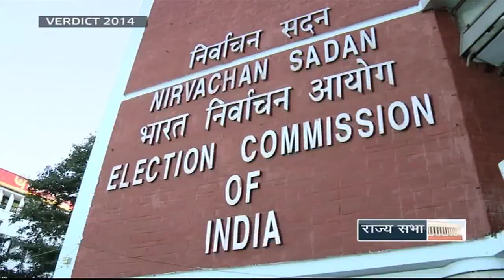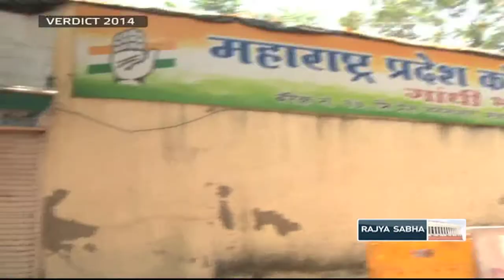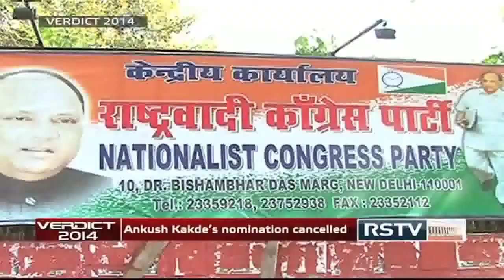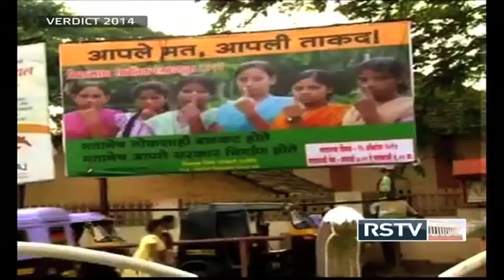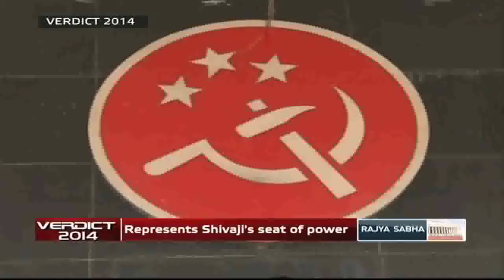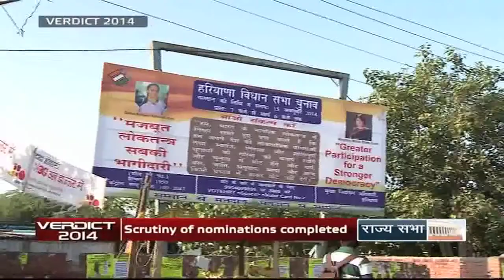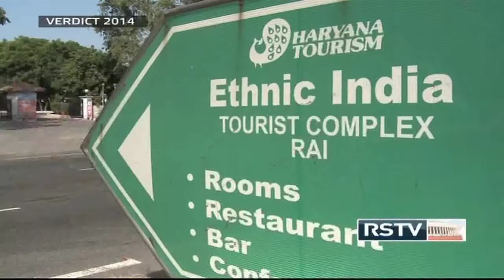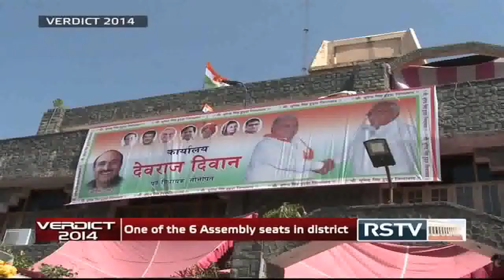Verdict | Latest Election News - 30.09.14 (Morning)